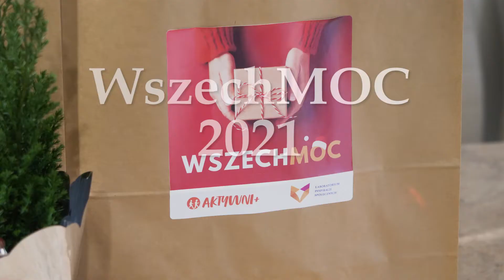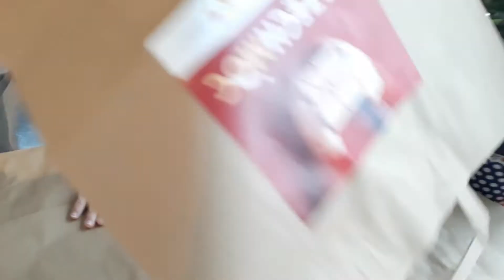WszechMOC 2021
Ekipa WszechMOCy po raz czwarty zdziałała cuda! Fundacja LIS wraz ze społecznością lokalną przygotowała ponad 430 świątecznych paczek, które zostały przekazane najstarszym mieszkańcom z województwa małopolskiego i śląskiego.

Akcja WszechMOC w magiczny sposób wciągała coraz to większą rzeszę osób i instytucji! Moc, jaka zjednoczyła lokalną społeczność i możliwość przeżywania dobra jest wyjątkowa! Do wspólnego działania włączyli się seniorzy działający, na co dzień z Fundacją LIS, lokalni liderzy i liderki oraz zaprzyjaźnione instytucje.

W tegorocznej akcji wspólnie przygotowaliśmy 432 paczki, które trafiły do mieszkańców z województwa małopolskiego i śląskiego, z 14 gmin i 22 miejscowości. Ekipa WszechMOCy odwiedziła gminę Zabierzów, Wielką Wieś, Gierałtowice, Ornontowice, Skała, Skawina, Czernichów, Bystra-Sidzina, Siepraw, Raba Wyżna, Michałowice, Zakliczyn oraz Rybnik i Tarnów.

DZIĘKUJEMY WSZYSTKIM WOLONTARIUSZOM I INSTYTUCJOM ZA WSPARCIE! JESTEŚCIE WSPANIALI!❤

Film powstał w ramach projektu pt. Moc Działania, realizowanego przez Fundację Laboratorium Inspiracji Społecznych, współfinansowanego przez Ministerstwo Rodziny i Polityki Społecznej w ramach Programu Wieloletniego na rzecz Osób Starszych „Aktywni+” na lata 2021–2025, edycja 2021.

Celem Fundacji Laboratorium Inspiracji Społecznych (LIS) jest wspieranie inicjatyw lokalnych.